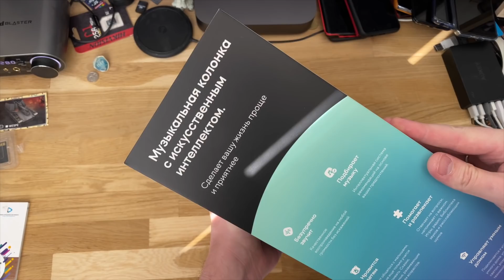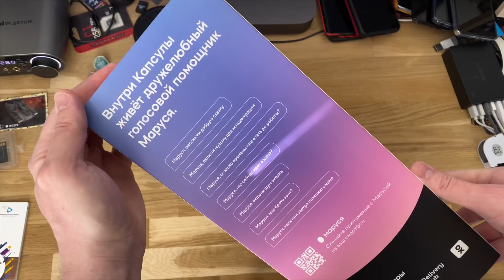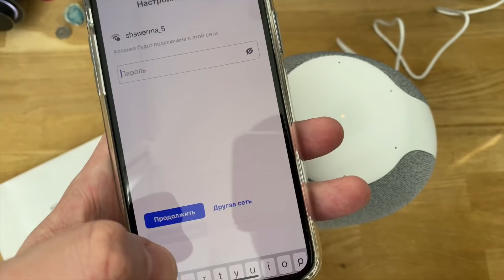Умная колонка Капсула от Mail.ru: анбоксинг, настройка и тестирование Маруси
Живое знакомство с конкурентом Яндекс.Алисы от гиганта Mail.ru. Удалось ли 27 этажам Рунета забороть разработку Яндекса?

Увы, ребята, надо стараться тщательнее. Алиса хоть и девушка, но накачана куда лучше.